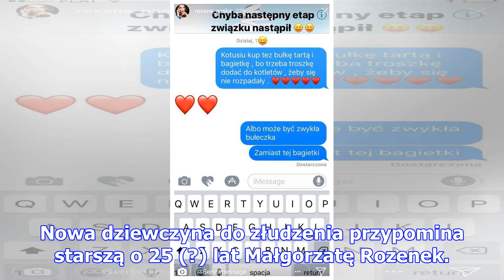Dziewczyna jacka rozenka chwali się "czułymi" sms-ami : "kotusiu kup bułkę tartą, żeby kotlety się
Dziewczyna jacka rozenka chwali się "czułymi" sms-ami : "kotusiu kup bułkę tartą, żeby kotlety się nie rozpadały"
Jacek Rozenek po rozstaniu z Perfekcyjną Panią Domu postanowił pocieszyć się w ramionach Roksany z B...